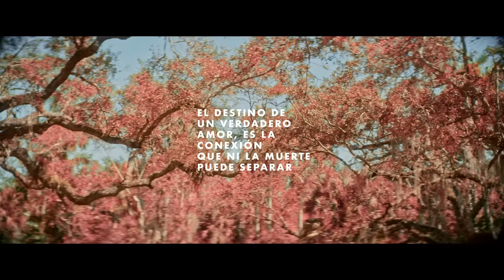Greeicy, Nacho - Destino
Greeicy, Nacho - Destino (Video Oficial)

Letra:

Hace tanto tiempo que no estas
Y no encontré a nadie que me quiera
Nadie me beso a tu manera
Y ya no tengo ganas de buscar
Yo seguía escuchando tu canción
La que te dedique de primera
Pero es que para hacerte sincera
Se me juntaron la suerte
Con las ganas de verte
Y si te tengo de frente

Precisamente esta noche que no vine a buscarte
Te apareces de frente

Pregúntale al destino
Porque nos enamoro
Pregúntale al camino
Que porque nos separo
Tú sabes la respuesta
Siempre he sido tuya
Y solamente, solamente tuya

Pregúntale al destino
Porque nos enamoro
Pregúntale al camino
Yeah yeah
Oh oh

Te hice mia mía mía, solo mía
Cada noche, cada día
El destino ya sabía
Que te tendría
Aquí frente a frente
Bésame y me pongo demente
No sabes que rico se siente
Que el destino nos unió
Y hasta paso

Si te tengo de frente

Precisamente esta noche
Que no vine a buscarte

Pregúntale al destino
Porque nos enamoro
Pregúntale al camino

Pregúntale al destino
Porque nos enamoro
Pregúntale al camino

Greeicy

El destino nos unió